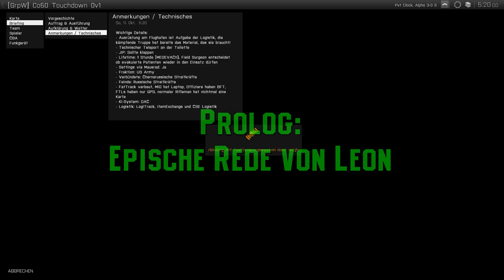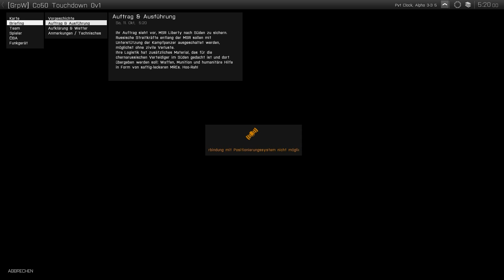ArmA 3 - Touchdown ► [Gruppe W Co52 Mission]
Social Media Landung!

Mission Briefing
╚► Willkommen in Chernarus! Wie Sie bereits erfahren haben waren die letzten 24 Stunden geprägt von Luftangriffen auf russische Stellungen, die schwere Ziele und Luftabwehrstellungen ausgeschaltet haben. Unsere Fallschirmspringer haben unter dem Schutz unserer 27th Heavy Combat Aviation Brigade den Lufthafen im Nordwesten von Chernarus einnehmen können und dabei russische Fluggeräte am Boden binden können. Ihre Geschwisterplatoons rücken heute in Richtung Osten vor, um die Nachschublinien der russischen Streitkräfte abzuschneiden.